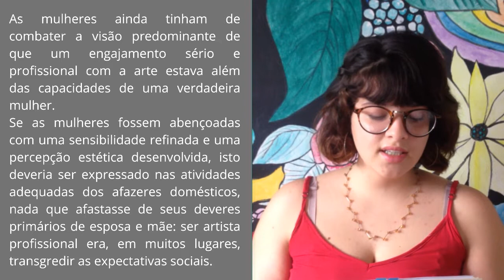Pintar não era coisa de mulher - GEORGINA DE ALBUQUERQUE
Um video completíssimo sobre as mulheres na Academia Imperial de Belas Artes, Georgina de Albuquerque (uma super artista brasileira) e a relação das mulheres com a pintura de gênero histórico!
Texto: ENTRE CONVENÇÕES E DISCRETAS OUSADIAS: Georgina de Albuquerque e a pintura histórica feminina no Brasil.
Autora: Ana Paula Cavalcanti Simioni